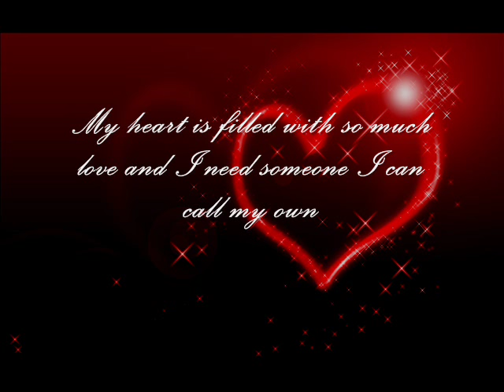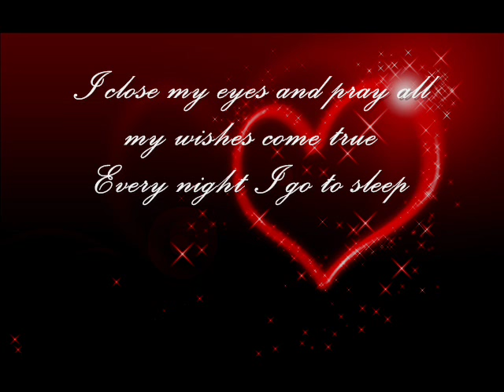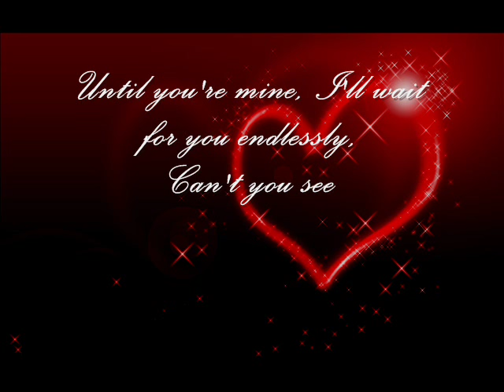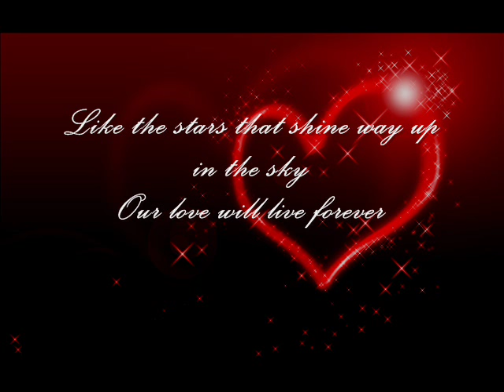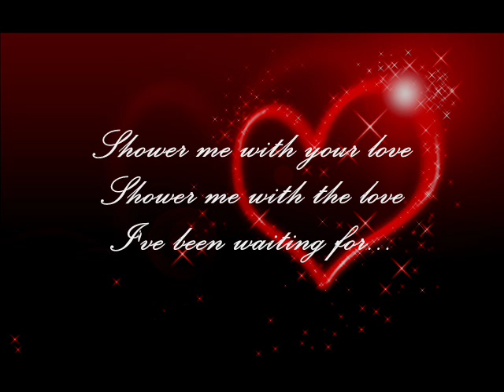Surface - Shower Me With Your Love (With Lyrics)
Wonderful song by Surface.